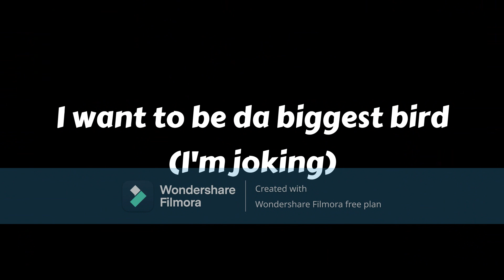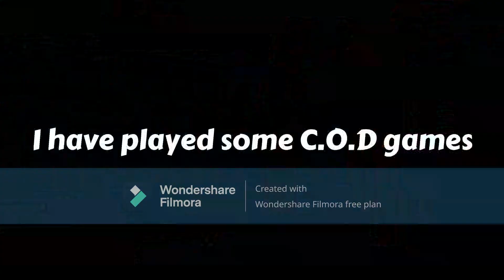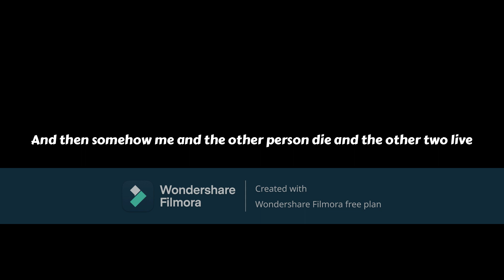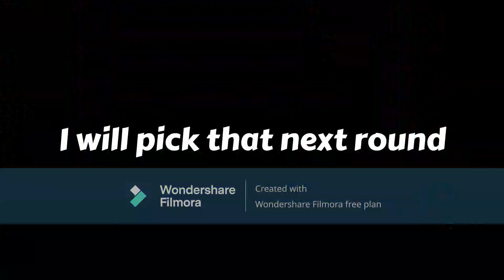Will I make it to the end | Deadly Decisions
Today I'm playing deadly decisions will I make it to the end with answering 8 trivia questions

What is Deadly Decisions?
Complete 8 deadly trivia questions, and be the last surviving player(s) to win!
Warning, do not get the answers wrong... or you may face a deadly surprise!

My channel?